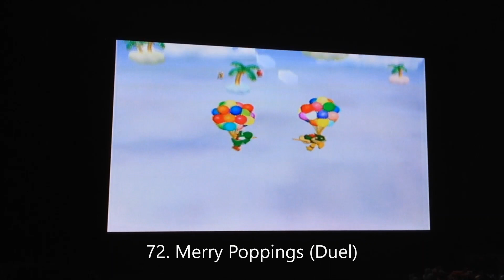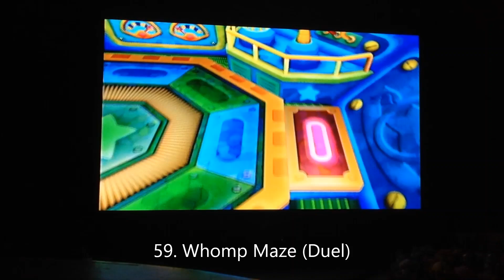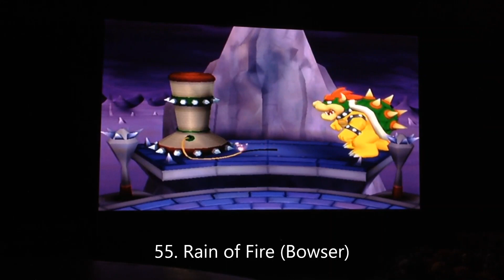Most Mario Party 5 Minigames Ranked Part 1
Mario Party 5 minigame tier list without extra room minigames. My explanation for each placement:

75. Mashing games in general are mostly in the bottom. This one pretty much got the shaft since I consider it the worst of the mashing minigames, since it's unwinnable.
74. Another terrible mashing minigame. Not much to say.
73. Another mashing minigame but at least it's a bit creative, just not good execution.
72. I at least have a better shot against the cpus here, but the minigame is still a mashing duel minigame. I don't understand why duel has so many mashing minigames.
71. Duel in general actually has some really bad minigames. This is the worst non mashing minigame in Mario Party 5. I hate it to pieces.
70. Yep, another duel minigame. This time it's really luck based and there's too many options, not to mention it ends AFTER someone picks the correct one.
69. Another mashing minigame, great, and you can lose up to 50 coins for being a bad masher.
68. Extremely flawed minigame. The one player has a big advantage and can just spam b for bigger hitboxes. It also ends in a draw most of the time my brother and I play this minigame and we both despise it.
67. Another trash mashing minigame.
66. Another trash mashing minigame.
65. The other luck based duel minigame, although I prefer this one since there's less options and you only pick once.
64. Another minigame you can lose coins in due to luck. Also randomized order. Thankfully we always avoid playing it when it shows up as an option for battle.
63. Toad's Quick Draw but as a battle minigame that plays elimination style. Bad minigame,
62. Luck based battle minigame again, but I ranked it higher since it makes sense for the setting tbh.
61. Another bad mashing minigame, but since it's 2v2 this one is ranked the highest.
60. Yet another luck based minigame. Definitely one of the worst coin minigames of all time outside of maybe Cast Aways.
59. Gotta love a randomized maze you can't see ANYTHING whatsoever. -.-
58. Not a fun minigame, especially with the annoying lightning from the amps and how they reproduce.
57. It's too hard to avoid the enemies, and it's forgettable.
56. It's a meh duel minigame overall. It's mostly hot potato but the gol is to not get to 0. It's just not fun, but one of the better duel minigames in Mario Party 5.
55. Really unfair minigame. It's pretty much a guaranteed loss whenever this gets picked.
54. I have to say I remember me and my siblings used to always go to this minigame in minigame mode for fun when we were kids. Now I hate this minigame with its bs luck based premise. Pretty much Hide and Go Boom but it takes out the fun and replaces the one player with Bowser.